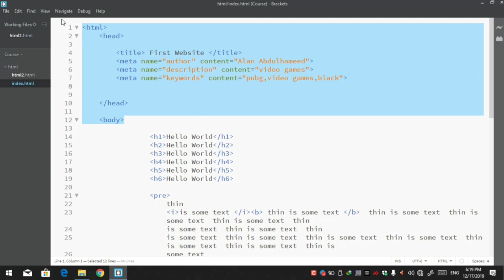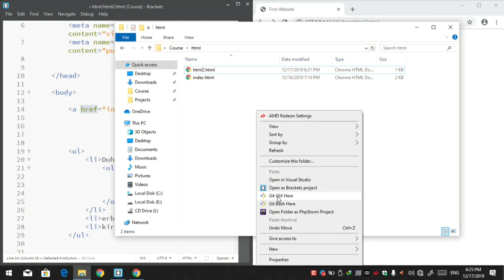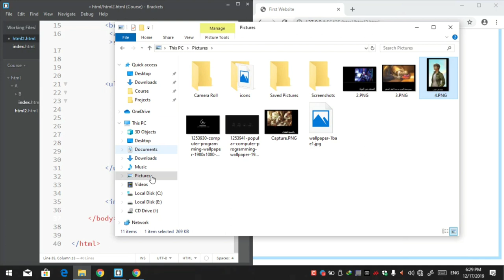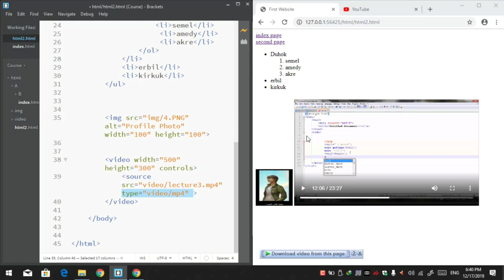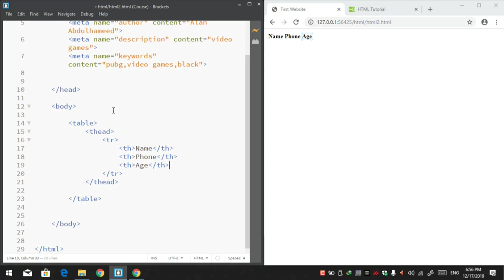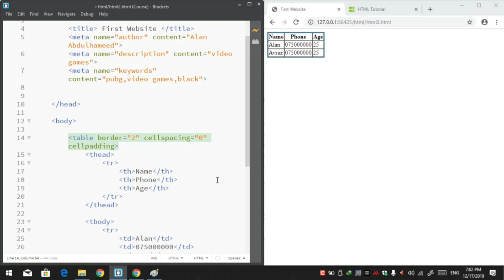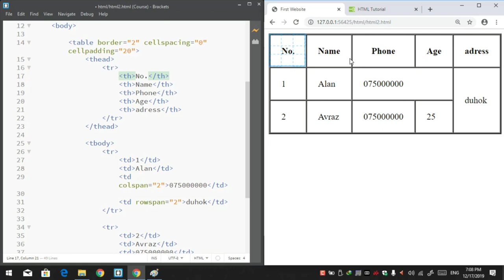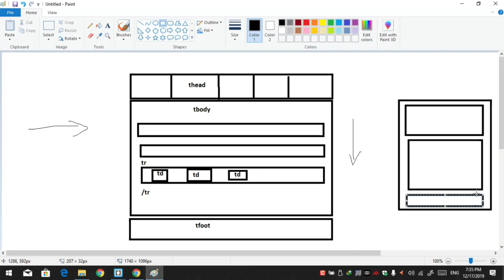وانا دووێ بابەت(ئێچ تی ئێم ئێل بەشێ دووێ)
بەلاف کرنا خولا پروگرامینکی بو دروست کرنا وێب سایتا ژ لایێ کومپانیا ئیزی تێك یا پروگرامسازی